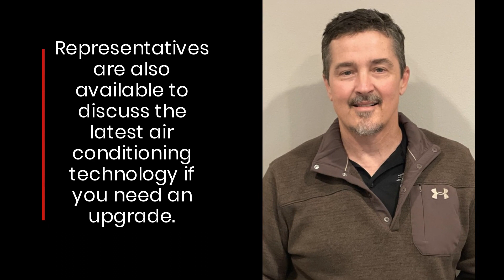Avert Air Conditioning Breakdown This Summer With Preventive Maintenance In North Little Rock, AR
Is your Northwest Arkansas air conditioning unit ready for summer?